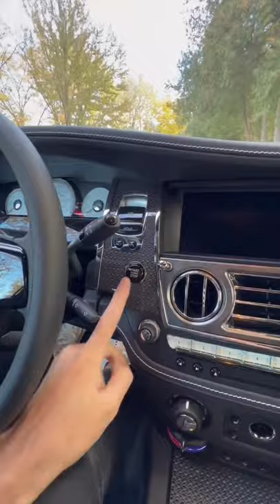World No.1 Automatic Car RR